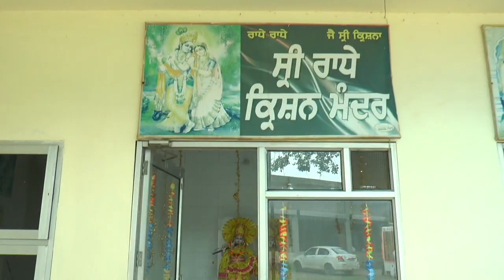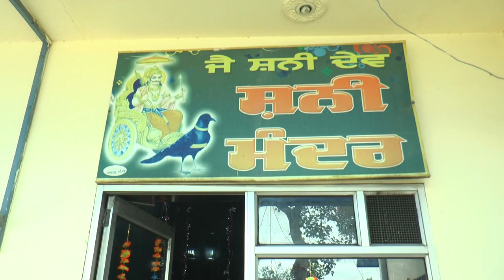ਸ਼ਿਵ ਦੁਆਲਾ ਮੰਦਰ ਭੁੱਲਰ ਪੱਤੀ ਪਿੰਡ ਬੁੱਟਰ ਜਿਲ੍ਹਾ ਮੋਗਾ ਜੋਤ ਪ੍ਰਕਾਰਮਾ